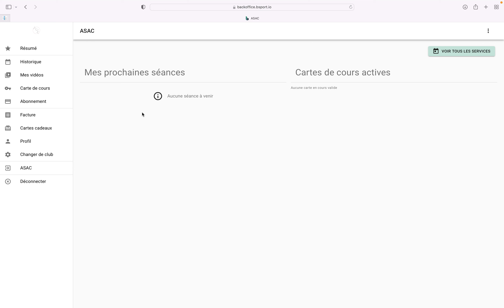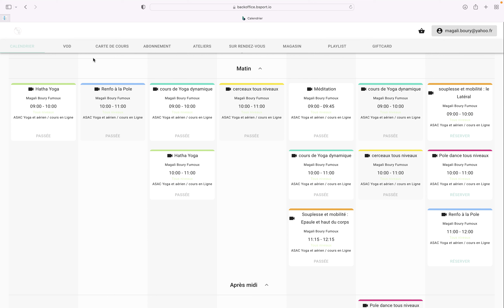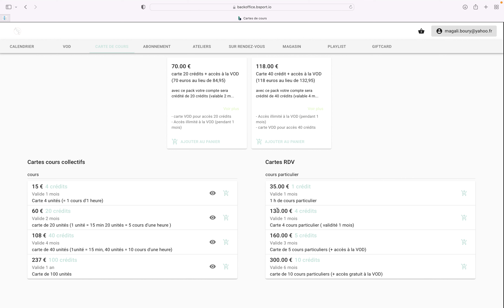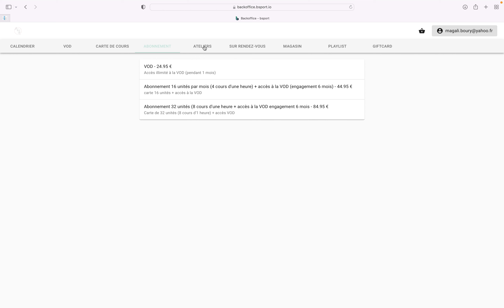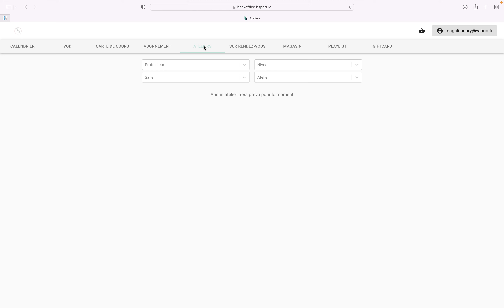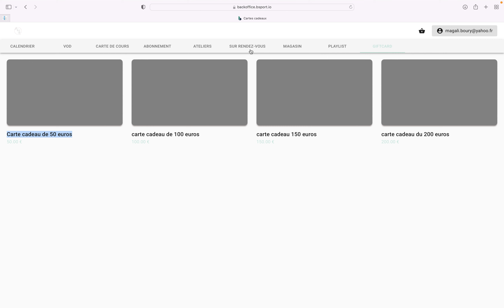Présentation de BSport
Dans cette video, nous vous présentons la plateforme Bsport que nous utilisons pour la réservation des cours, des rendez-vous et la VOD (Video à la demande)
Première video d'une série de 4 vous aidant à comprendre son fonctionnement.